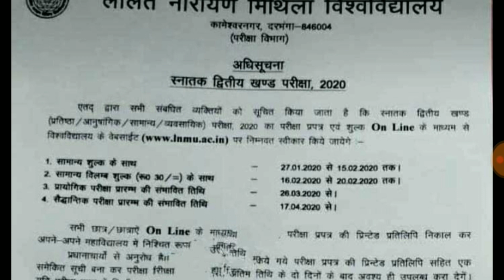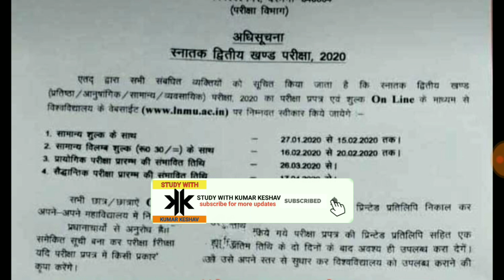Lnmu part 2 exam form date declared 2020 || session (2018-21)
Hello friends !!!

In this video I will tell you about the lnmu part 2 exam form date 2020.